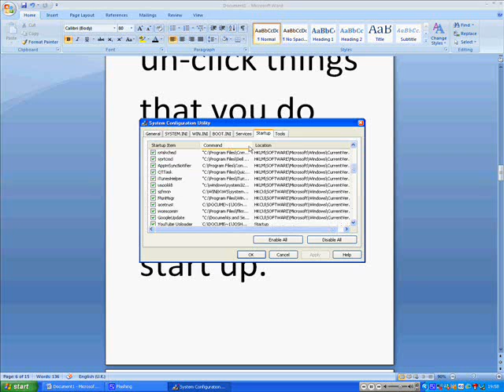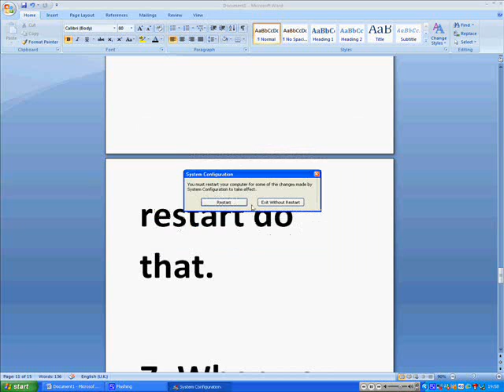How to Make Your Computer Faster (XP, Vista and Windows 7)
This is how to make your XP Computer faster quick, easy and safe.

If you are a beginner you can do it.

This Video will show you how in just under 2 minutes.